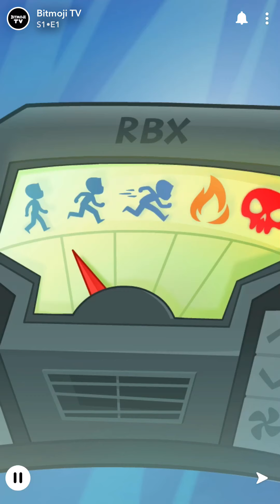My Bitmoji tv America’s best Bitmoji